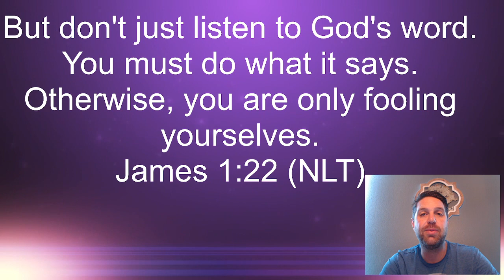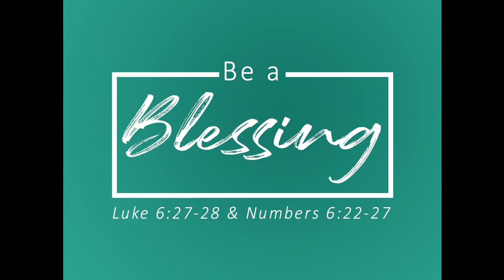Coffee & Devotional 6.29.23